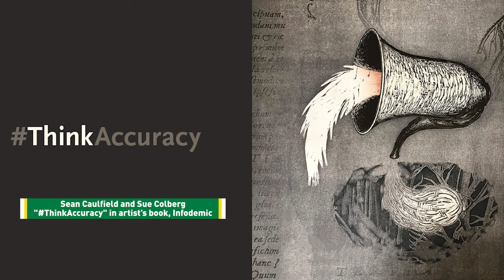Engaging Creativities: Art in the Pandemic, a virtual exhibit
Engaging Creativities: Art in the Pandemic features solo artists, artist collaboratives, and academics who have made work in response to the COVID-19 pandemic. This virtual exhibition was conceived by members of the RSC Task Force on COVID-19 Working Group on Artistic Responses to COVID-19 as a way to help Canada respond to the myriad challenges that have arisen as a result of the novel coronavirus pandemic.